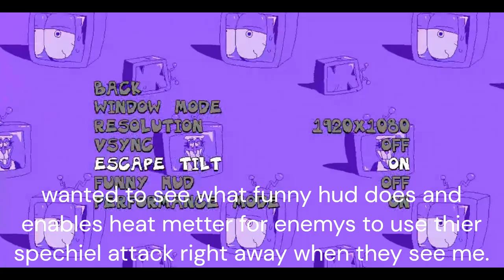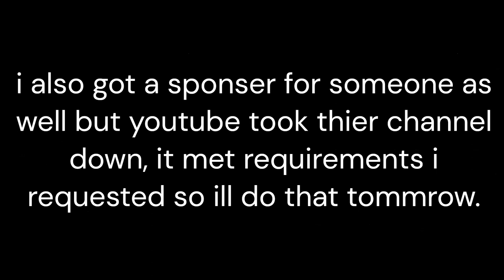jhon gutter p rank 20 lap with a few twists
this was the hardest challenge ever no joke. p ranks are good enough for a challenge buit p ranking jhon gutter with 20 laps is a real hussle. and a real challenge.

credits:

video owner:
pizzaface gaming (me)

editer:
james (music edditing and word writeing)
pizzaface gaming (me) (vid recorder)

music
unearthy blues: mr suaceman (spotify artist)
its pizza time!: mr suaceman (spotify artist)
the death i deservoli: mr suaceman (spotify artist)
lap 3 theme: @vozaxhi
pizza mayhem with vocals: mr. suaceman (spotify artist)
bye bye there!: mr suaceman (spotify artist)
its pocet time! tf2 x pizza tower song: @atsuover

video editer program:
microsoft clipchamp

(we got a discord now join within 5 more days to bypass steam verification [copy and pate im not doing anything else for clickable

(this vidieo was made puyblic by aug-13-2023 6pm centreal as a primire. any viewers can react to my vidieos but i will warn you, content i made may be copyrighed if reuploaded, dm me on discord or my twitter [link to my twitter is in channel links] for approval.)

also (to anyone who scolls down in description this far) thank you for alll the support in all of my other vidieos! im a very small youtuber by the time this vidieo came out, and im glad everyone watch is having a great time!